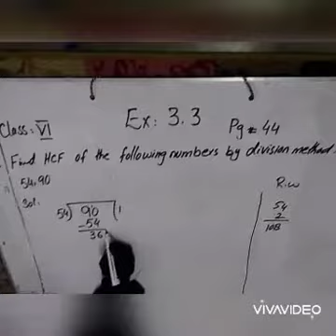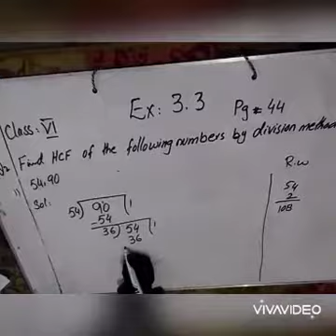Class 6 Subject Maths Clip No 5 T2